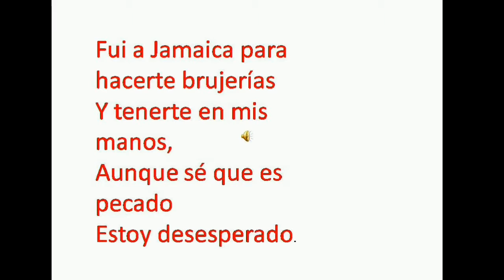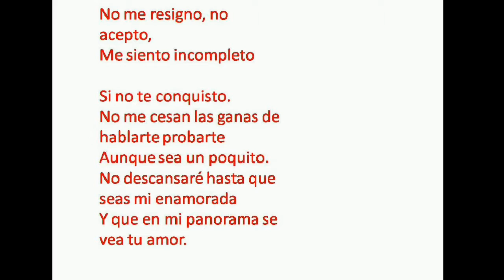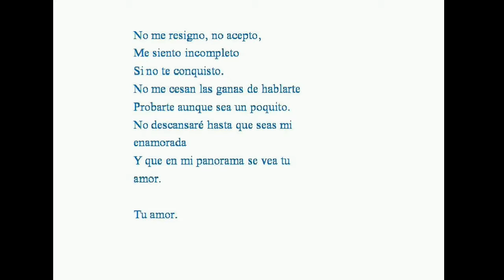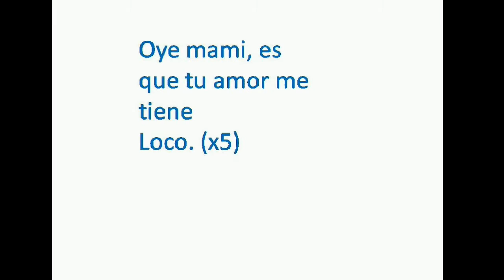Fui a Jamaica letra - Romeo Santos